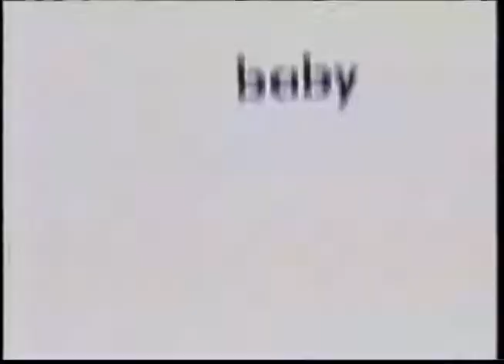Baby Geniuses movie trailer 1999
Classic commercial saved from old VHS tape at A. Goodman Productions.